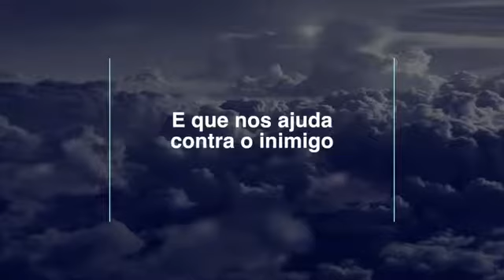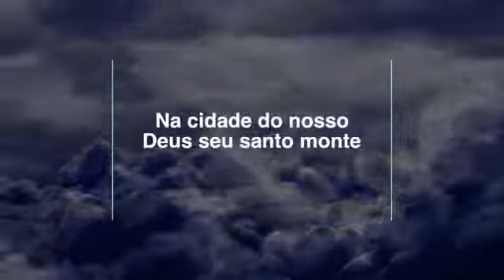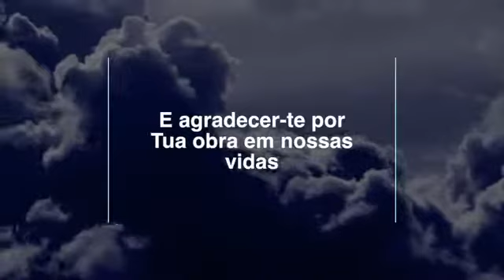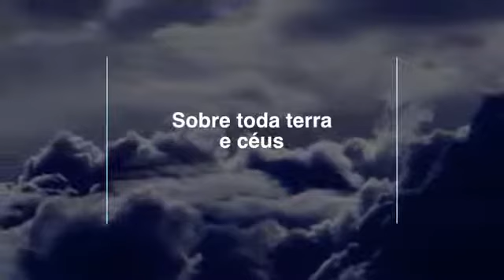Grande é o Senhor Playback